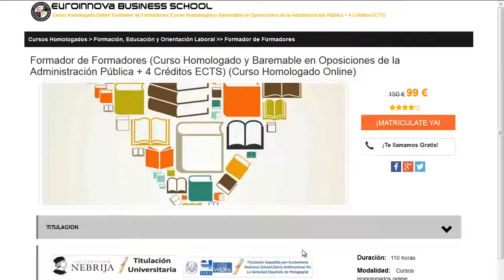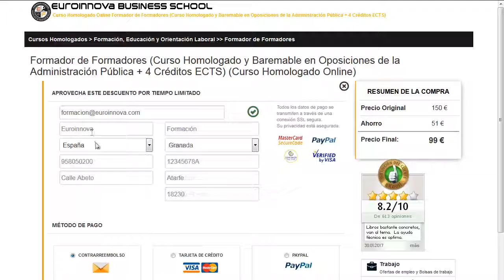masters online españa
masters online españa. Encuentra todos los master para masters online españa. Si no sabes donde ver un curso o master oficial. en la web de euroinnova Business School podrás encontrar todo.

Te ofrecemos todo en masters online españa. No lo dudes más,entra y usa nuestro buscador con el cual encontrarás cualquier curso o master sobre masters online españa que desees.

Disponemos de mas de 10000 master y cursos gratis con los que enriquecer tu conocimiento. Te Contamos todo lo que quieres saber sobre masters online españa precios, descuentos,donde se estudia. Entra y descúbrelo en Euroinnova